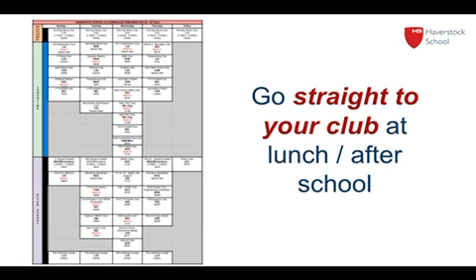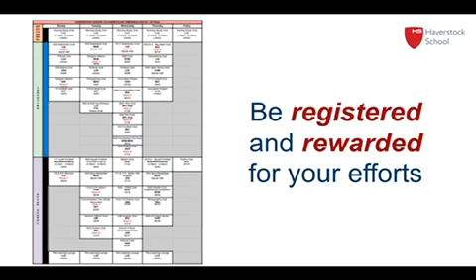Co Curriculum Launch Video Sept 2022